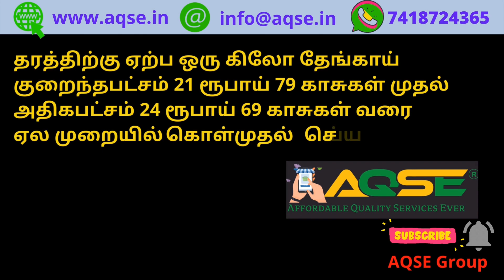Today 1 Kg Coconut Rate | ஒரு கிலோ தேங்காய் விலை | தேங்காய் மார்க்கெட் | Coconut Committee | Agri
ஈரோடு மாவட்டம் அவல்பூந்துறை அருகே உள்ள அரச்சலூர் துணை ஒழுங்குமுறை விற்பனைக் கூடத்தில் 25/08/2022 வியாழக்கிழமை நடந்த தேங்காய் நேரடி கொள்முதல் ஏலத்தில் 3,300 தேங்காய்கள் விற்பனைக்கு பதிவானது.

Totally 3,300 Coconuts arrived for Weekly auction held at Arachalur Sub Regulated Market on 25/08/2022 Thursday located in Erode District

Daily Coconut RAte Details @AQSEGroup